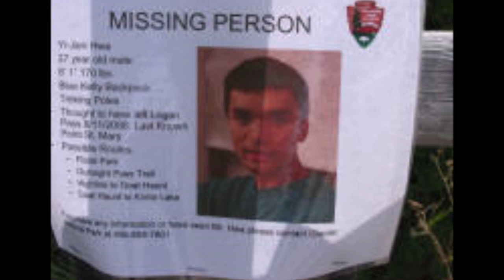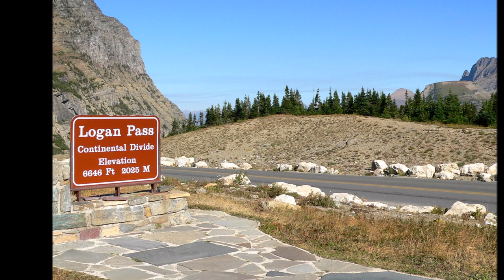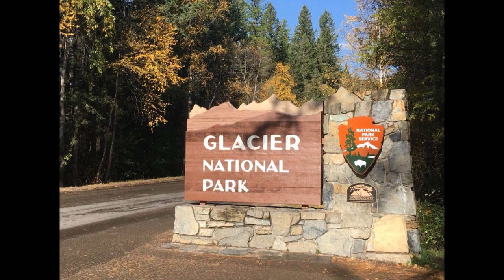Case Study 09: The Disappearance of Mark Sinclair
Join me as I discuss and analyze another strange national park missing person case. "There's Probably No time" by Chris Zabriskie. I do not own the photo or video that make of this video.

Rusty West
August 2019